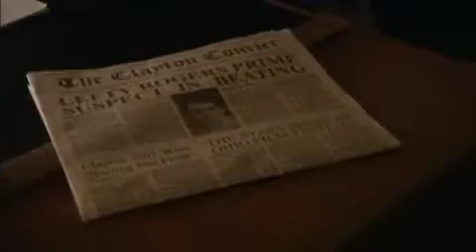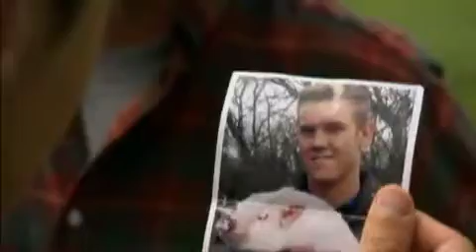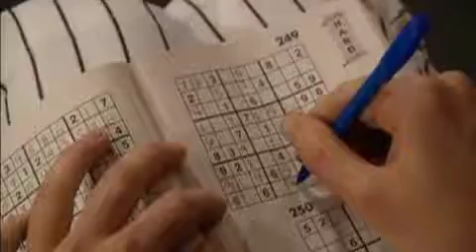A Mile In His Shoes - ThrowingApples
A Mile In His Shoes

Directed by William Dear

Produced by Thomas Kinkade & Nasser Group North
Starring Dean Cain, Luke Schroder, George Canyon,
Chilton Crane, Jarod Joseph, Andrew Wheeler & Jesse Hutch

"A Mile In His Shoes - M34 - Throwing Apples"